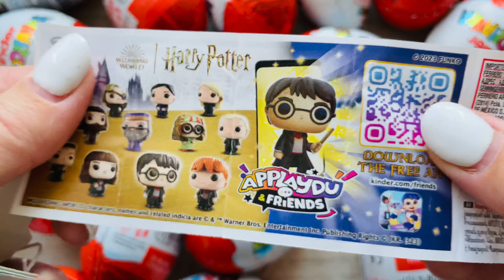Kinder Joy Opening ASMR - Satisfying Video - A Lot Of Kinder Joy Eggs Toys